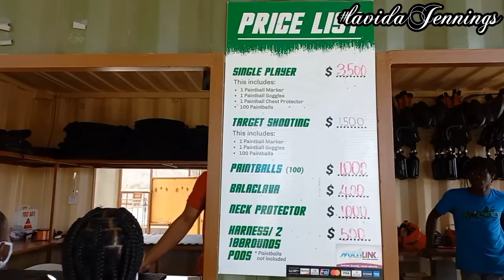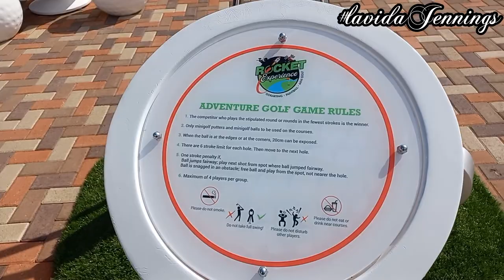Rocket Go Kart Ja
We took a spontaneous trip to this Amusement Park in Portmore.